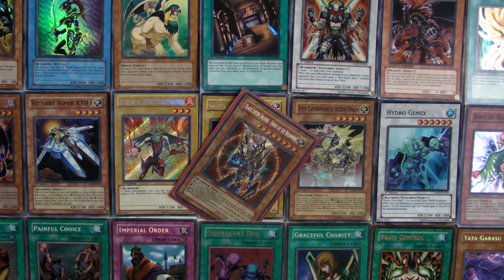Tell me your BLS story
here is my video, but yeah tell me yours in the comments or in a video response :)